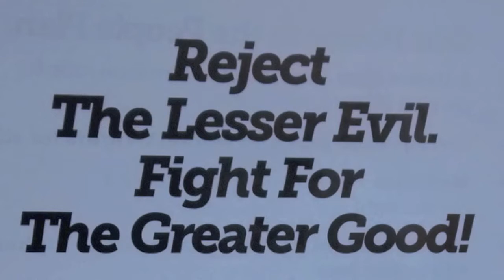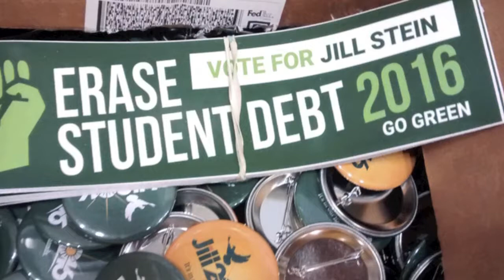PoliticalRevolution YaheNe Ndgo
The ill pathways that have led to becoming president of our country is coming to light and voters don't want to vote because these voters don't know or understand about the political revolution taking place. i hear democrats on their cell phones concerned about the wikileaks and not wanting to risk their vote on the democratic candidate. The laws of this country have always worked in their favor and these voters may not vote in this election because they have no legislation fears nor do they connect to the political revolution because of social status versus human connections. Many of the voters who are impacted by legislation designed to control them are to busy to get involved with the research of what is going on in our communities, let alone the political arena. In Philadelphia our public transit system is on strike. The police in Kesington reportedly love the strike because crime is down along the El train route. But those who are focused on winning this election is concerned that the working class won't have time to vote because they will be focused on getting to work on time and to exhausted to get to the polls if they are able to get out of traffic in time to vote. The Septa strike and going to work is perfect example of the stresses in life that prevent voters from being involved in daily civic responsibilities.